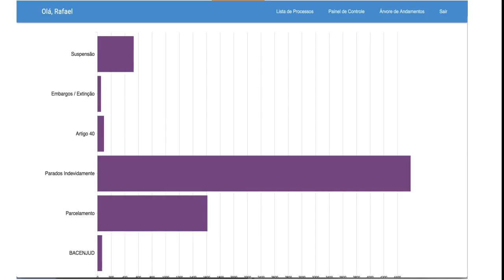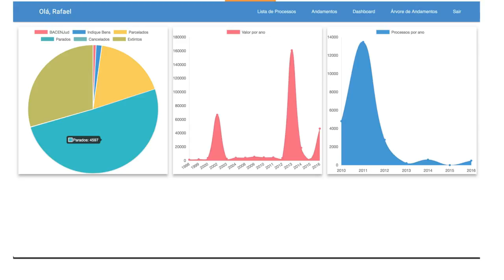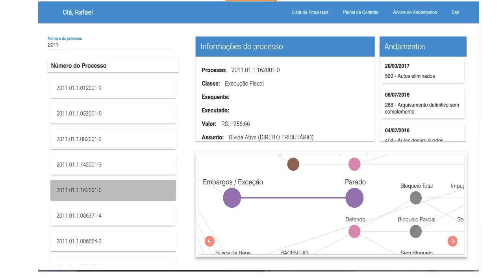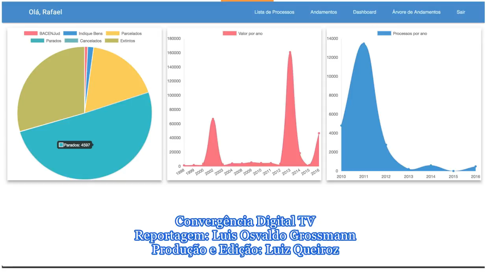Primeira robô-advogada do Brasil mira R$ 24 bilhões em cobranças judiciais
Uma startup que combina Tecnologia com Direito, a Legal Labs firmou convênio com a Procuradoria do Distrito Federal para criar a primeira robô advogada do Brasil, batizada como Dra Luzia, nos 393 mil processos de execução judicial em trâmite na capital do país.

O alvo inicial são os R$ 24 bilhões em impostos e multas não pagos, mas reportagem especial da CDTV, doi portal Convergência Digital, revela que o sistema - com tecnologia 100% nacional - serve a outros tipos de processos de massa, repetitivos.  Assistam a reportagem da CDTV.